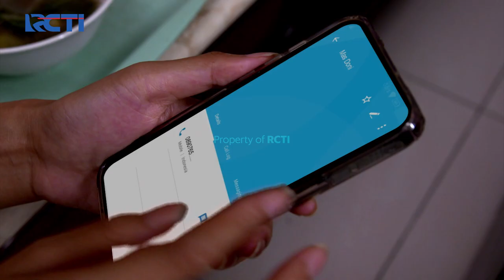Apes Banget, Alesha Dan Itoh Malah Dituduh Jadi Jambret – Cinta Alesha | Eps. 123 (2/5)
Nadine kaget tiba-tiba Rahmi mergokin Ibu Nadine yang lagi nonton Drakor. Lagi-lagi Nadine bohongin Rahmi kalau Nadine masih belum bisa melihat. Berniat untuk nolongin orang dari jambret, Alesha dan Itoh malah dituduh jadi jambretnya sama warga.